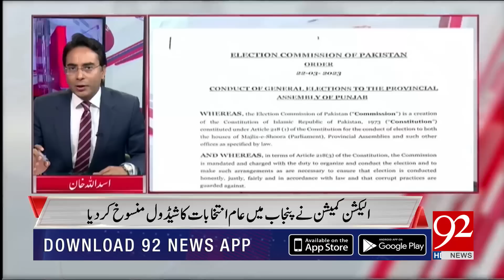Cross Talk With Asad Ullah Khan | Muhammad Azhar Siddique | 22 March 2023 | 92NewsHD